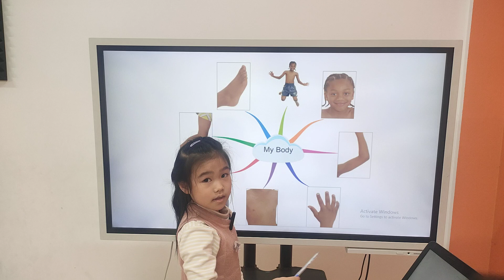Mai Hiền EOWSE/E